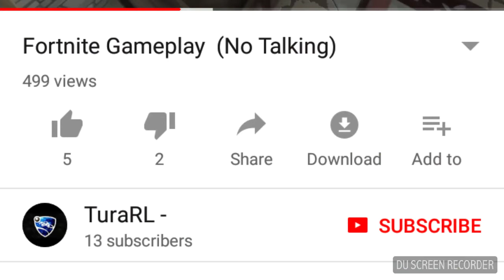First time playing fortnite